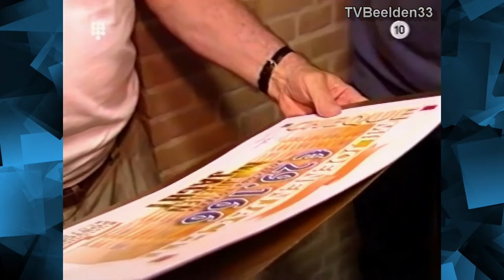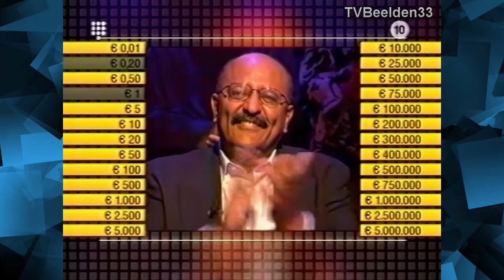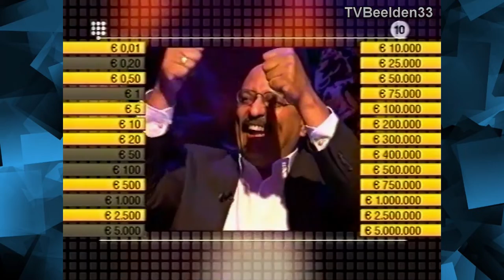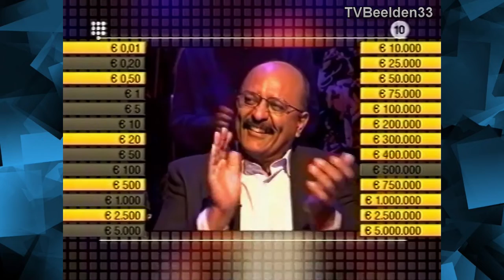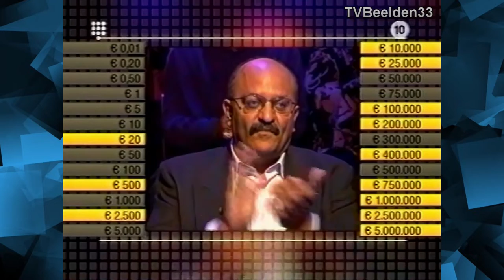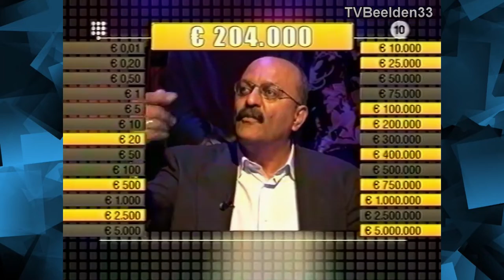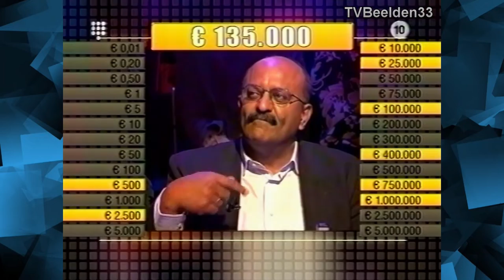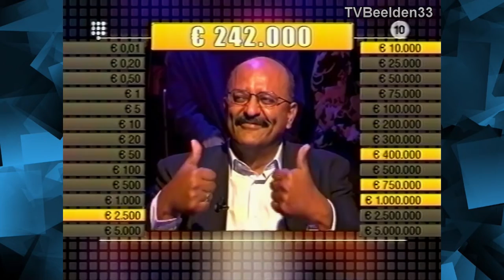Miljoenenjacht (27-05-2007)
Miljoenenjacht met Linda de Mol.
Met dank aan Jelle!!
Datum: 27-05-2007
Bron: VHS.